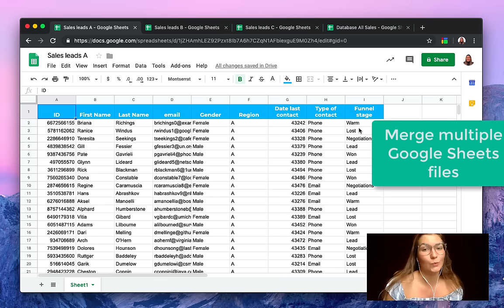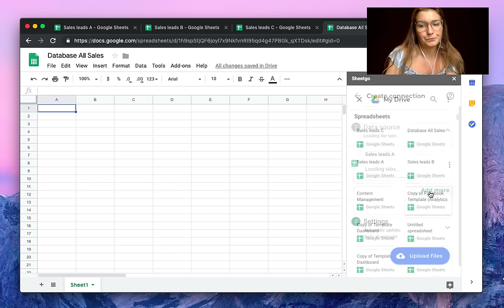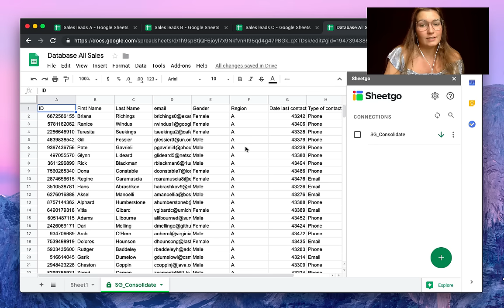How to merge multiple Google Sheets into a single Master Sheet (updated version in description)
In this video, we show you exactly how you can merge multiple Google Sheets into a single master sheet using Sheetgo. Start automating your data flows for free